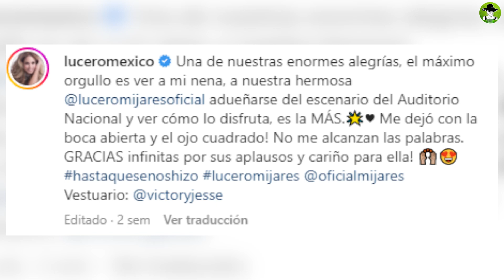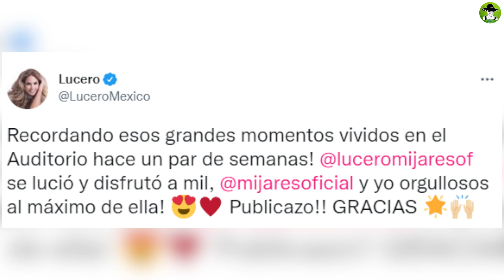Lucero Publica Video Tras Bambalinas De Los Ensayos De Lucerito Mijares